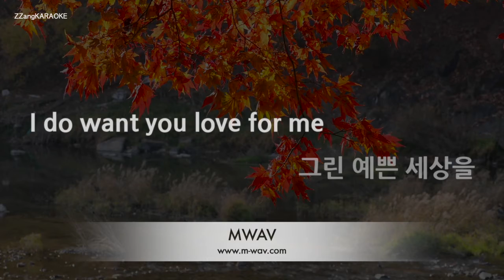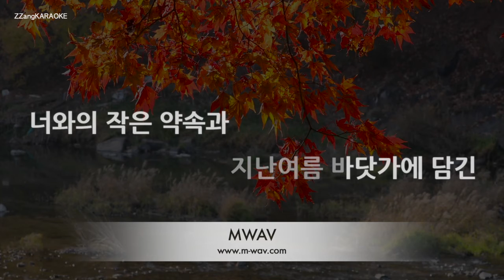[짱가라오케/노래방] 트와이스(TWICE)-누구보다 널 사랑해 (슬기로운 의사생활 시즌2 OST) [ZZang KARAOKE]